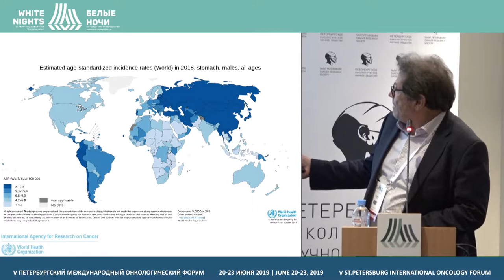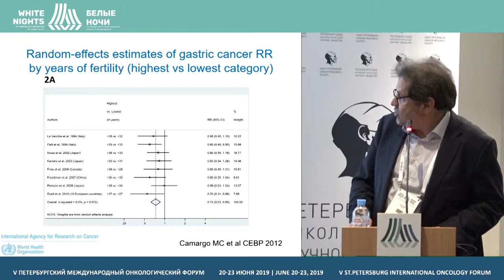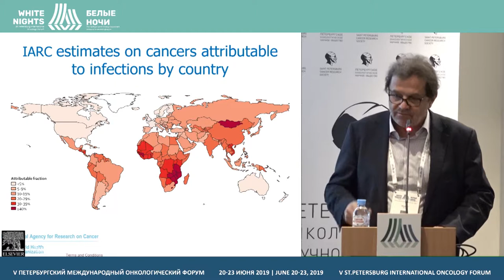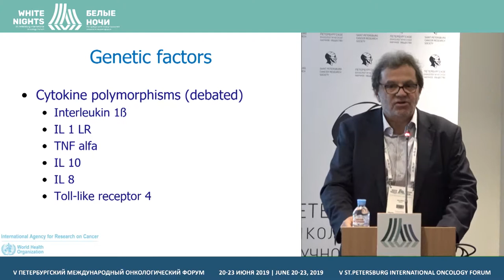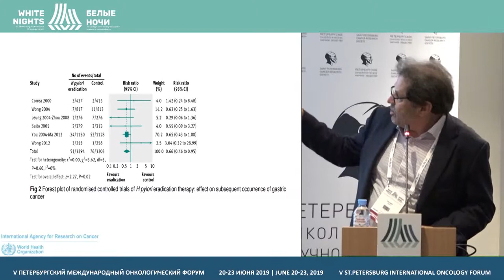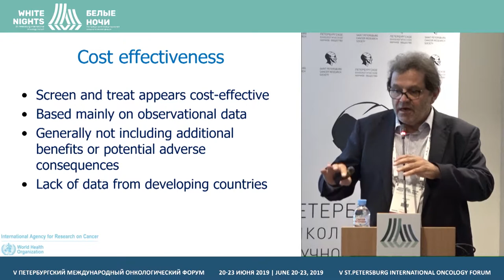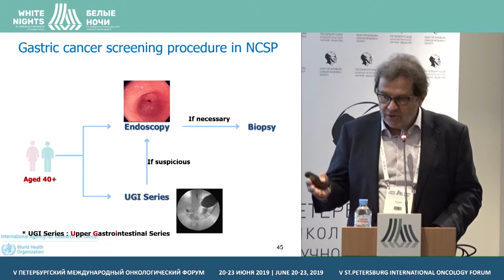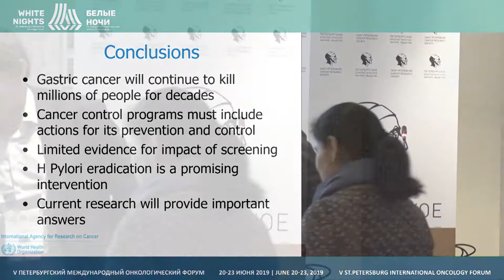Профилактика рака желудка (Rolando Herrero)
Rolando Herrero, International Agency for Research on Cancer, Lyon, France